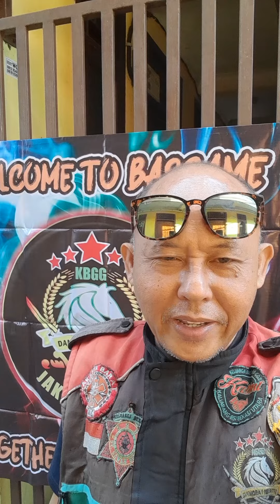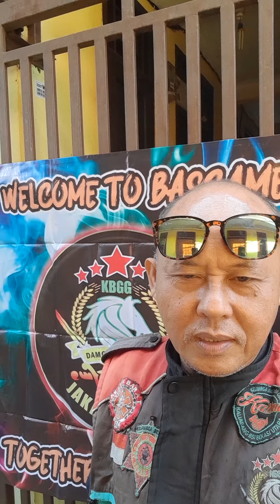balasan trimakasih buat cang lutfi BRJ 2 Jmbatan due